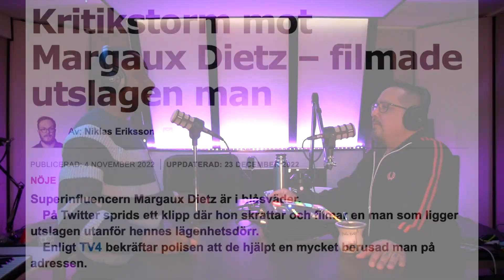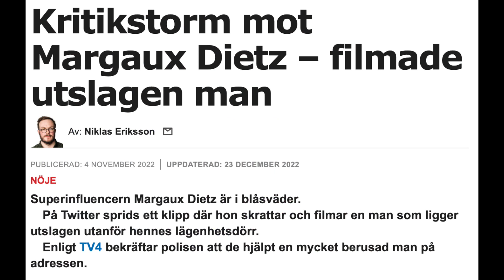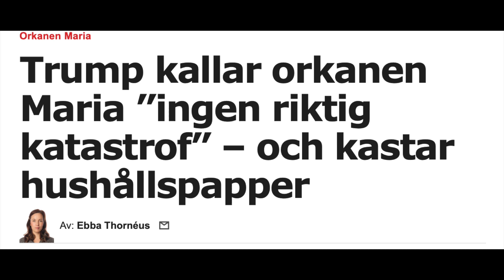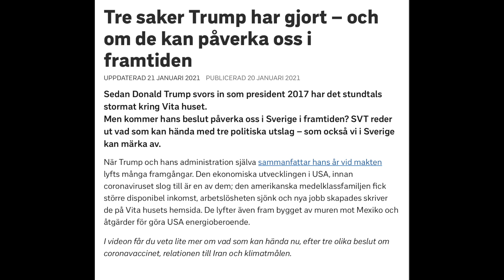S1A17 Mannen va säger du. Swey Campala!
Dagens gäst är en gammal vän och artist Swey Campala.
Vi skrattar oss igenom musik, politik och cancelkultur.